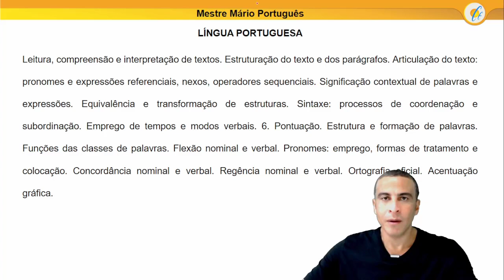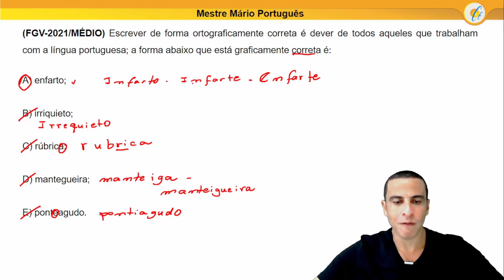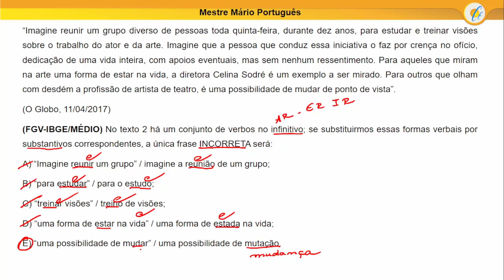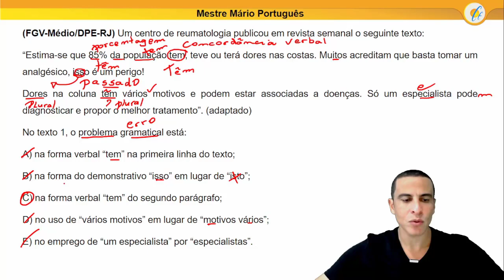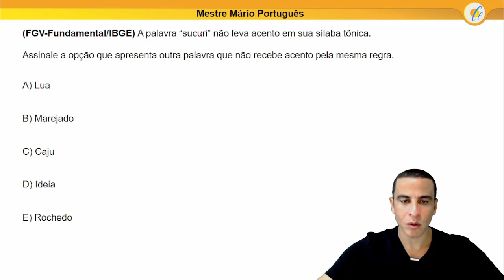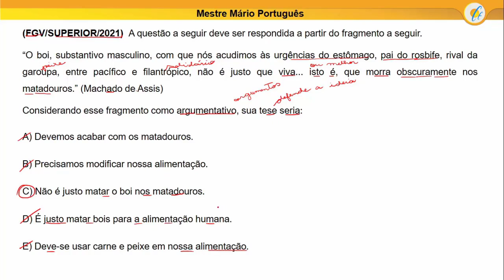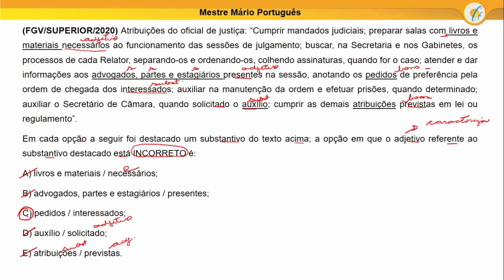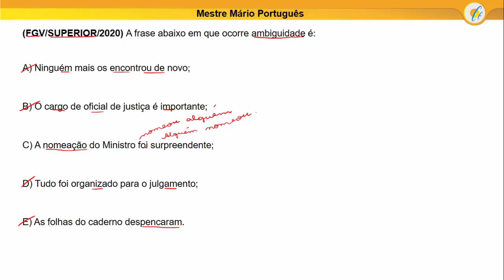AULA DE VÉSPERA PM AM - PORTUGUÊS (FGV)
Aula muito relevante para aqueles que irão prestar o concurso para a PM-AM em 2022. São questões recentes da FGV.

Leitura, compreensão e interpretação de textos. Estruturação do texto e dos parágrafos. Articulação do texto: pronomes e expressões referenciais, nexos, operadores sequenciais. Significação contextual de palavras e expressões. Equivalência e transformação de estruturas. Sintaxe: processos de coordenação e subordinação. Emprego de tempos e modos verbais. 6. Pontuação. Estrutura e formação de palavras. Funções das classes de palavras. Flexão nominal e verbal. Pronomes: emprego, formas de tratamento e colocação. Concordância nominal e verbal. Regência nominal e verbal. Ortografia oficial. Acentuação gráfica.

Leia a frase a seguir.
O meu colega [1] que é conhecido por sua discrição e austeridade [2] tem uma boina pendurada [3] e isso me pegou de surpresa [4] quando a vi [5] por meio da webcam.
De acordo com a norma-padrão da Língua Portuguesa acerca de pontuação, analise as afirmativas a seguir.
I. As vírgulas em [1] e [2] são obrigatórias.
II. Em [3], é possível inserir uma vírgula.
III. A inserção de uma vírgula em [4] é facultativa, enquanto, em [5], é obrigatória.
Está correto o que se afirma em
A) I, apenas.
B) II, apenas.
C) III, apenas.
D) I e II, apenas.